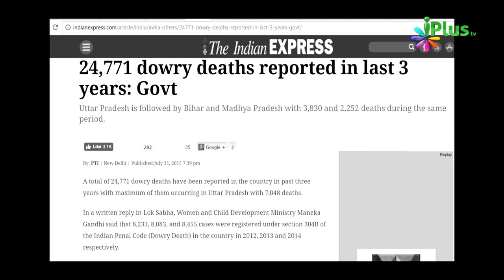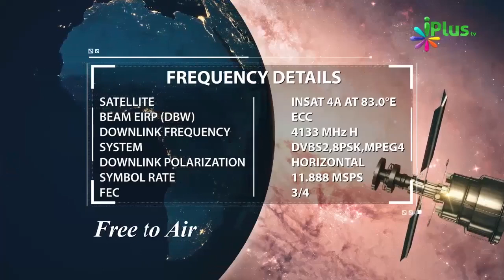Dowry Problems Ke Solutions Diye Hain Duniya Ko Prophet Muhammad saw Ne By Zaid Patel